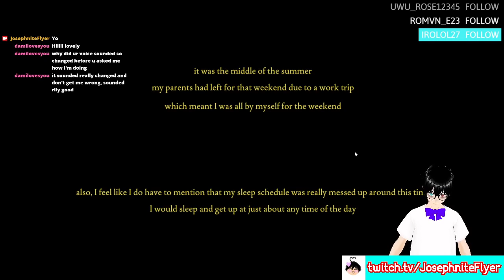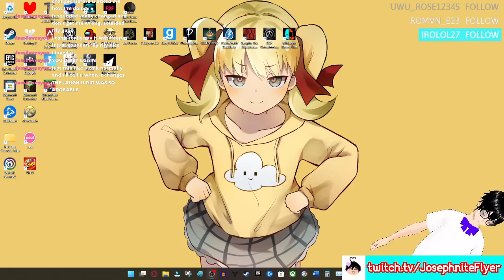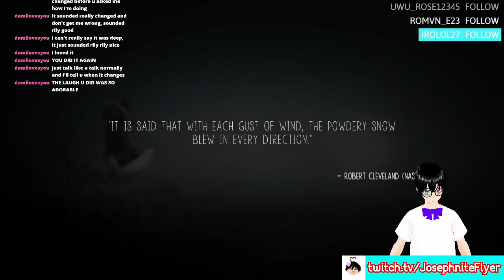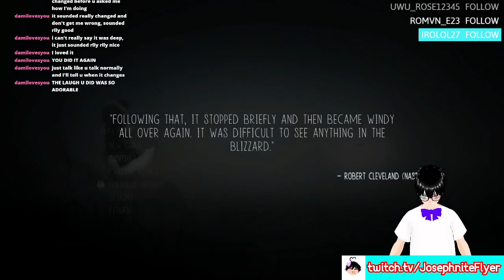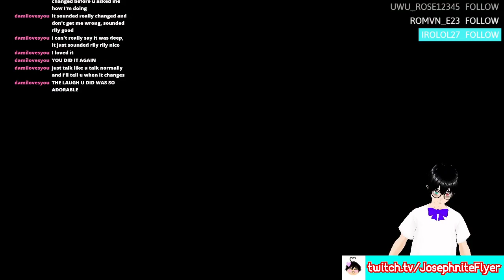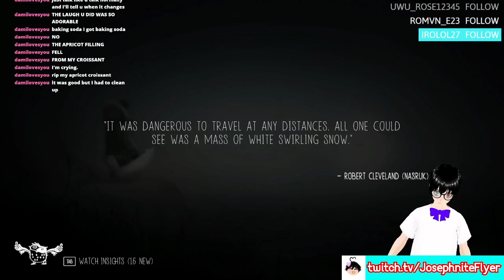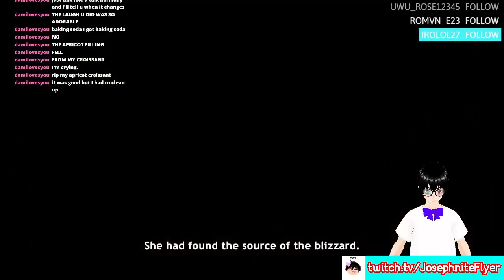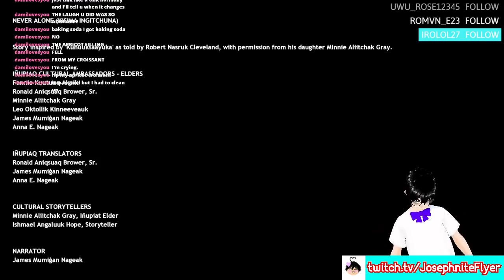Multi-Gaming Stream | Fears of Fathom, Tales from the Hoia Bacui and Never Alone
Games Played:
- Fears of Fathom
- Tales from the Hoia Bacui
- Never Alone